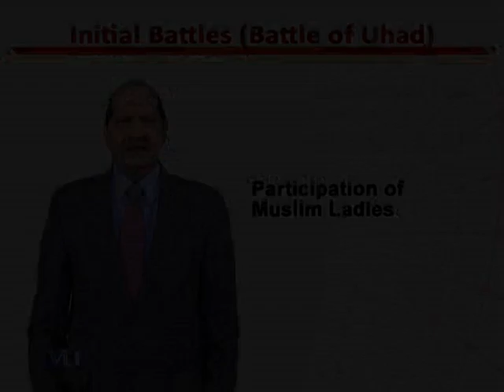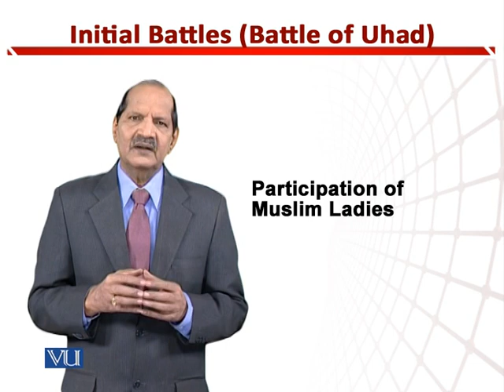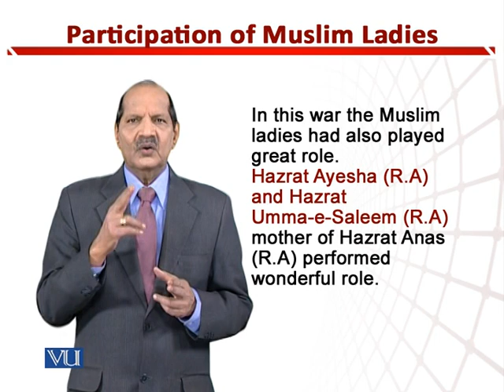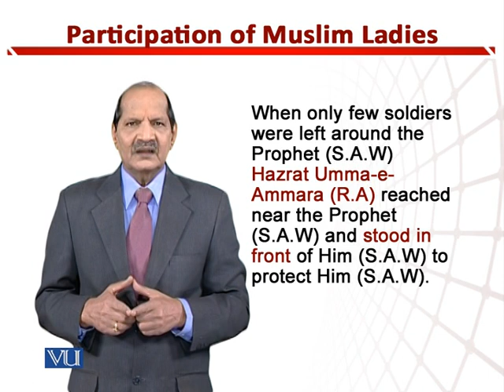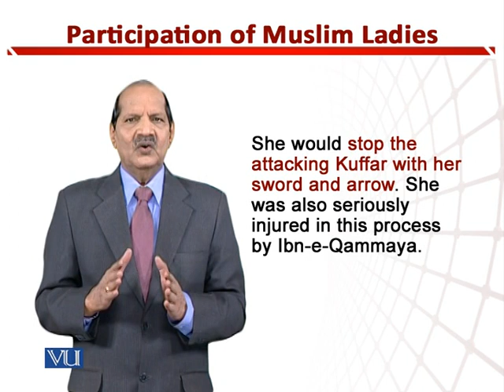Participation of Muslim Ladies | Teaching of Social Studies & Islamiat in EYE | EDU306_Topic147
Topic147: Participation of Muslim Ladies,
By Dr. Zafar Cheema